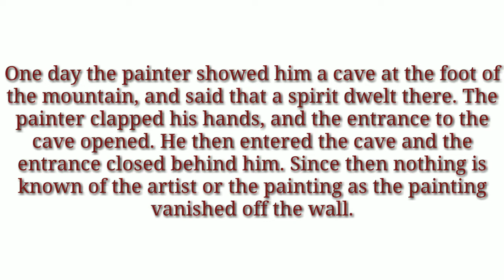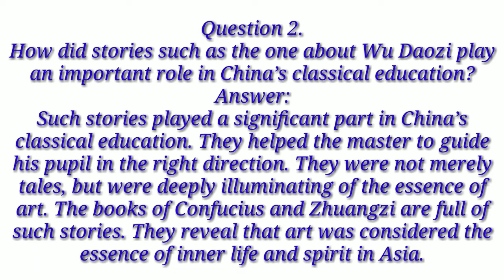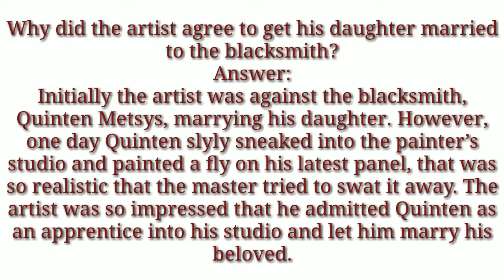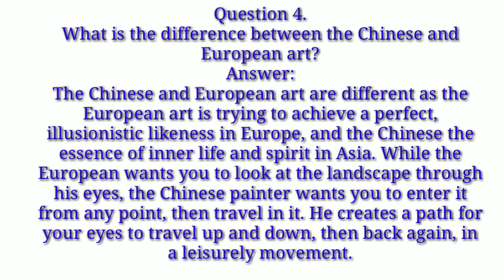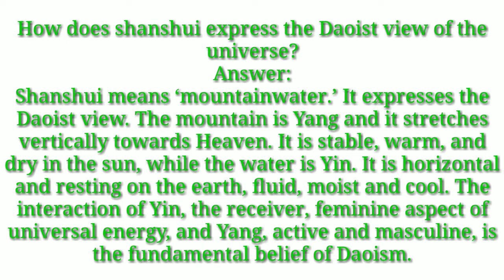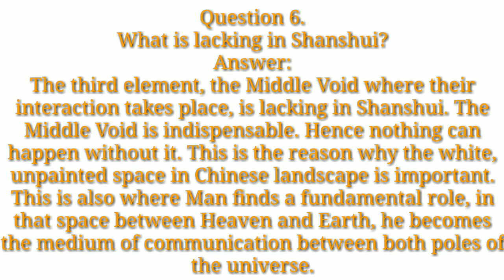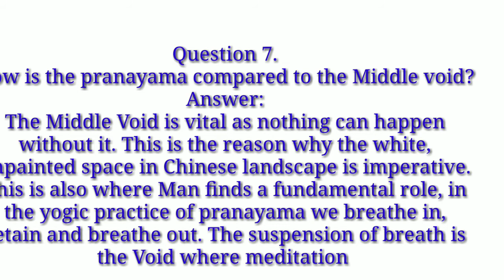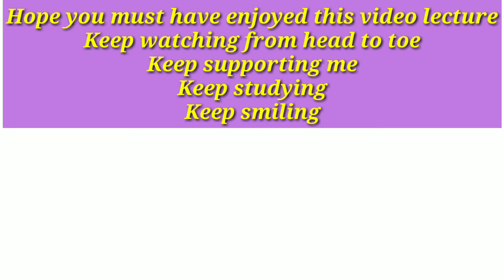Landscape of the soul|Frequently asked short answer type Questionsl English Class11 Chapter 4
ABOUT THIS VIDEO LECTURE:
In this video lecture I have dictated frequently asked short answer type Questions with the answers for the students of 11th class CBSC and U.P.Board. This dictation will be very useful for them. Keep watching it from head to toe to strengthen your English.
Write your issues in comment box, I will try to clear all your doubts.
             Sincerely yours
Sumant Digital English Tutorial Videos